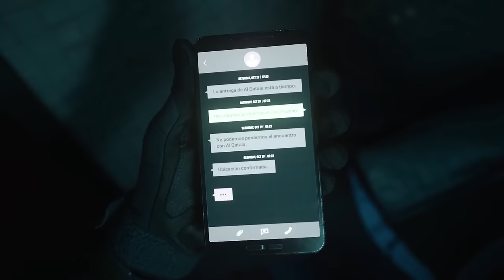TORNIAMO A SALVARE IL MONDO CON GHOST E IL CAPITANO PRICE | Call of Duty Modern Warfare 2 - ep.01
Si ringrazia Arkadia ed Activision per aver fornito una copia del gioco.